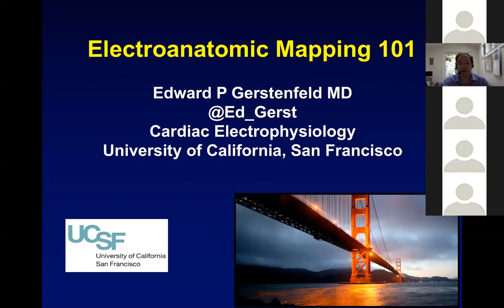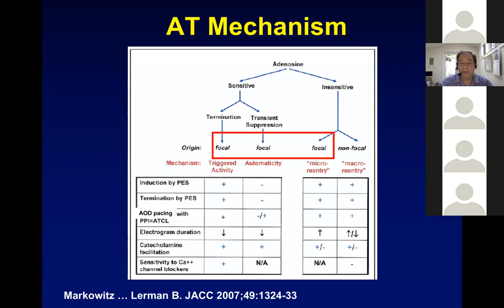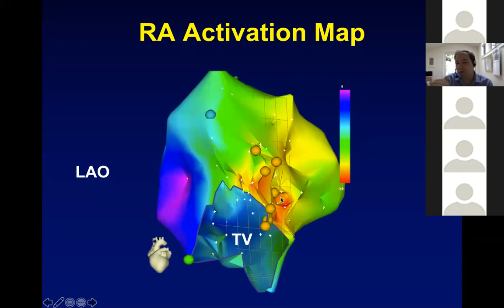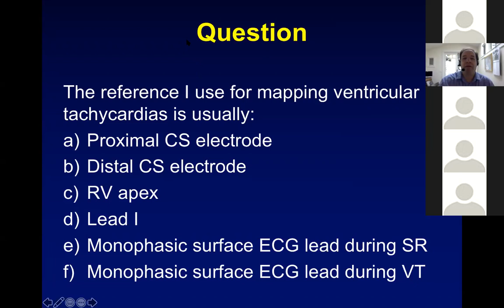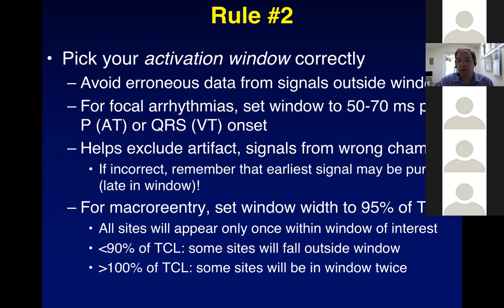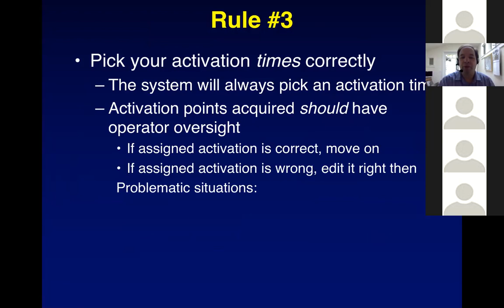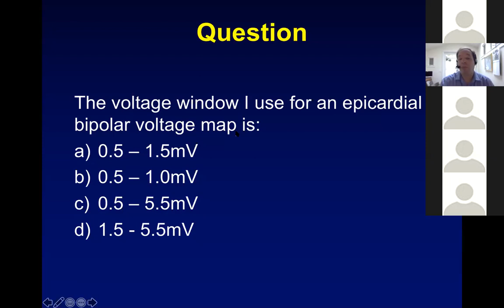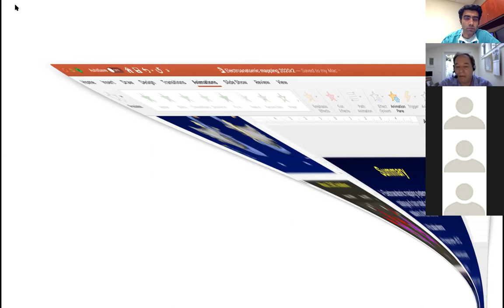6 20 20 Gerstenfeld Electroanatomic Mapping 101